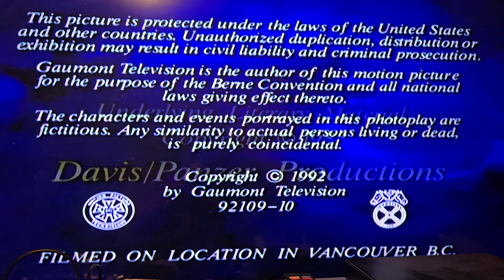An Unusual find on my Vei Entertainment Copy of Highlander: the Series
Usually, I see either just the Gaumount Television logo or the Gaumount Television logo with a Rysher Entertainment logo when watching Highlander: the Series.

Somehow, on my Vei Entertainment copy of Highlander: the Series had this logo. The only thing I could get was RTL and 1993 along with the Rysher, Gaumount and others mentioned in the video.

From the episode "Revenge is Sweet"

What country is this from?